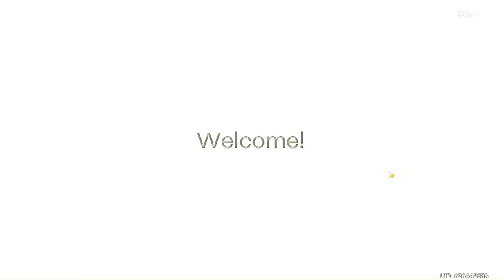Honaki Star Rail -Testing Out The Newest 5 Star "Fu Xuan"!